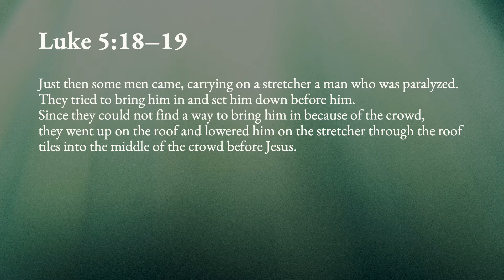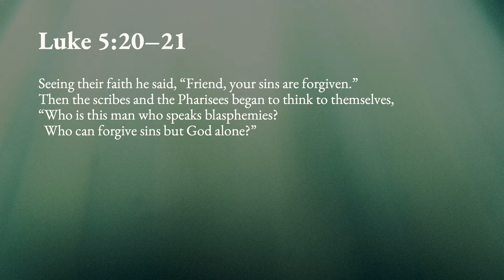Son of Man | Luke 5:17–26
This sermon is a part of our series Son of Man. If you would like to watch previous sermons in this series
If you live in the Raleigh area, we would like to invite you to join us in person on Sunday morning at 9:00am or 11:00am. We look forward to worshiping together!